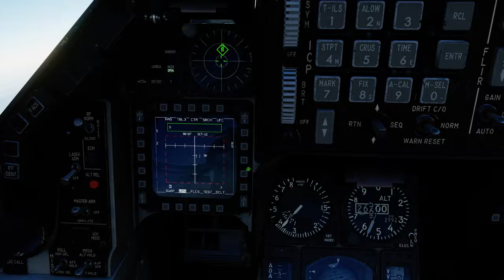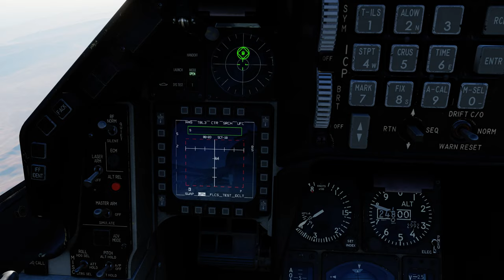DCS:F-16C Viper_AGM-88 HARM_SAM SA-2 ( 02)/PT-BR_VÍDEO 1409